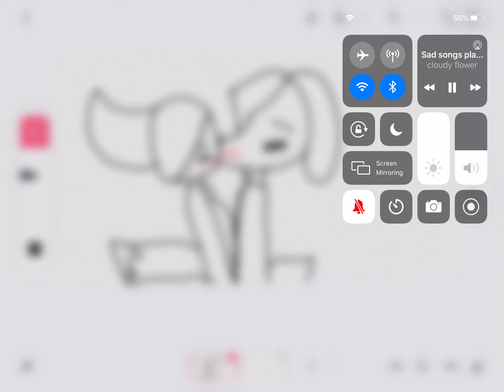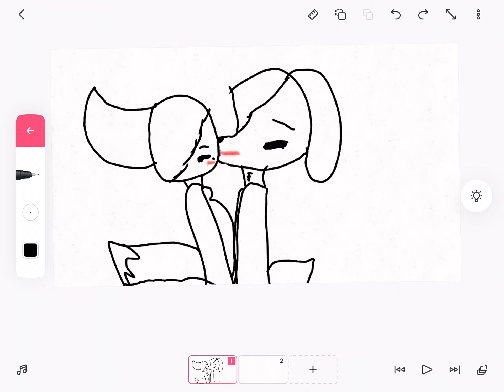Me x gacha life scary wolf💖💖💖